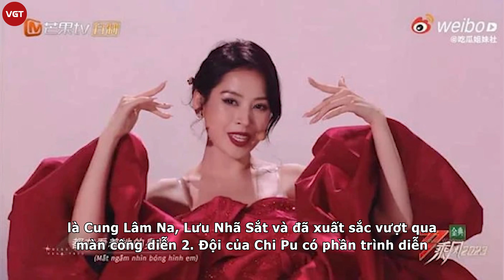Đạp Gió công diễn 3: Chi Pu gặp “biến căng” khóc nghẹn ở hậu trường, Lưu Nhã Sắt tỏ rõ thái độ?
Trong trailer mới nhất của Đạp Gió 2023, khán giả vô cùng hoang mang trước khoảnh khắc Chi Pu vừa đi vừa khóc nghẹn ngào trong hậu trường, có thể thấy, nữ ca sĩ hiện đang gặp áp lực rất lớn tại chương trình.

Ở tập 4 của Đạp gió 2023, Chi Pu xuất sắc giành vị trí thứ 4 với tổng 149 điểm, chỉ xếp sau Tạ Na, Amber và Chu Châu. Vòng công diễn 3 có 3 đội liên minh và 6 bài hát được trình diễn. Ngoài việc trình diễn với nhóm, 3 đội trưởng còn có sân khấu kết hợp.